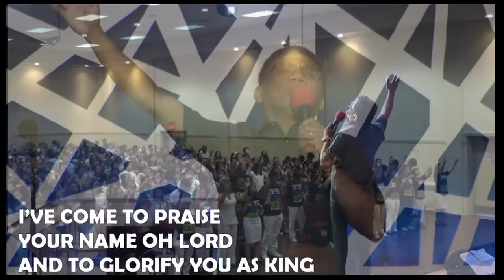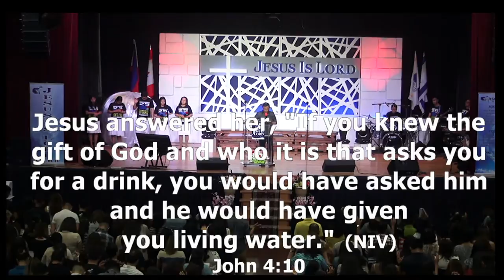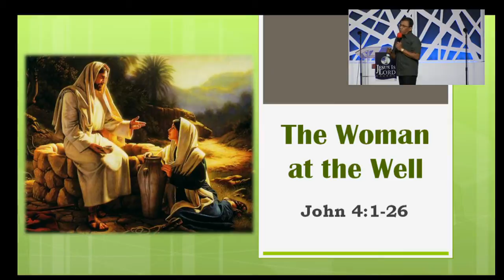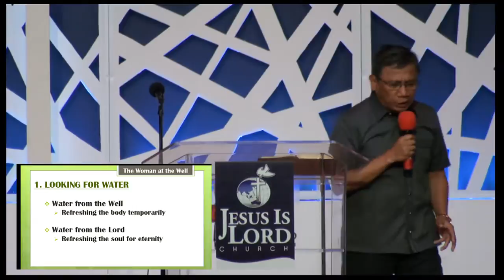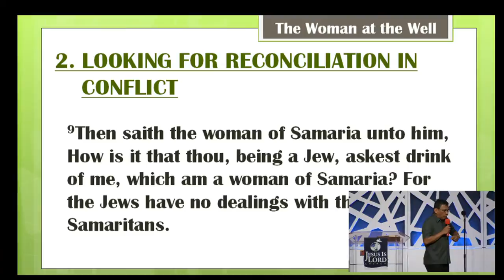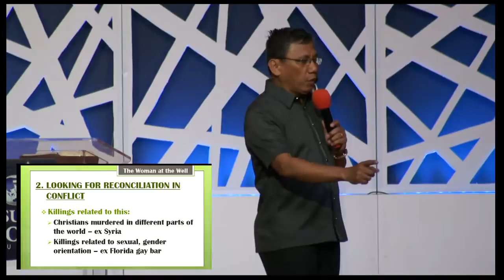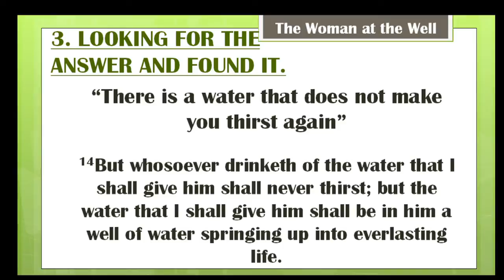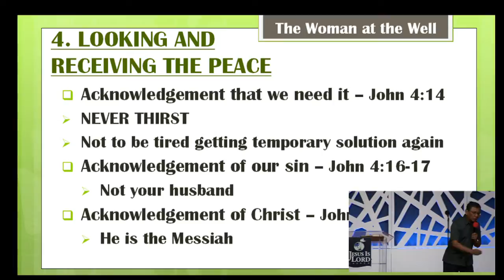Word of God 7aug